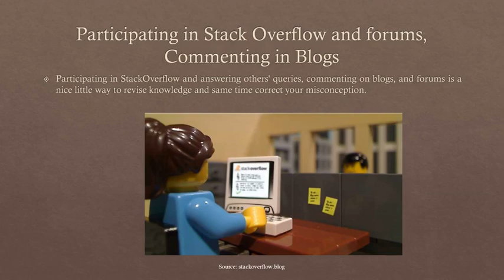TOP 10 WAYS YOU CAN DEVELOP YOUR CODING SKILLS